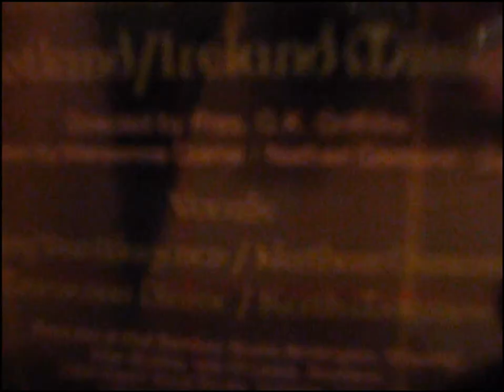Until the Work is Done - Scotland/Ireland Mission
Edinburgh, Scotland